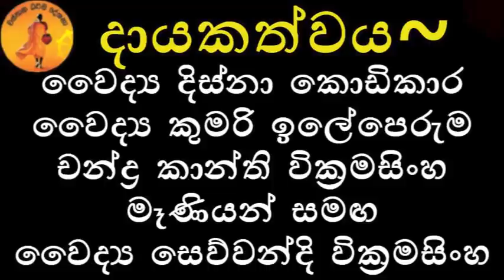මම තරම් දුක් විඳින කෙනෙක් මේ ලෝකේ තවත් නහැ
- පූජ්‍ය දියතලාවේ පියදස්සී හිමි -
දයකත්වය  ~
 වෛද්‍ය දිස්නා කොඩිකාර
වෛද්‍ය කුමරි ඉලේපෙරුම
චන්ද්‍ර කාන්ති වික්‍රමසිංහ මෑණියන් සමඟ
වෛද්‍ය සෙව්වන්දි වික්‍රමසිංහ